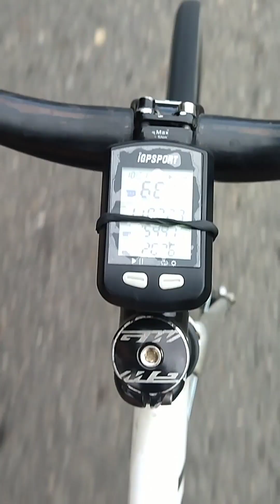MESITAS DEL COLEGIO/ PISCINA, AMIGOS Y PIÑÓN FIJO 🔥⚙️ ALCANCÉ 68Km/h 😬